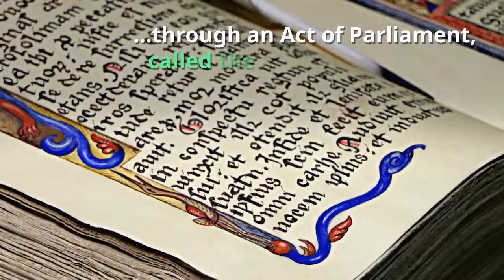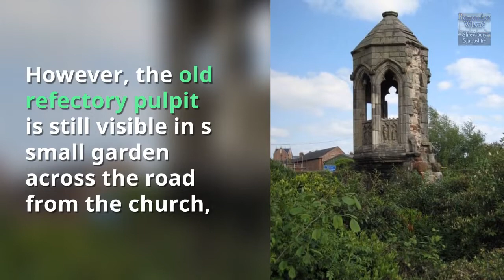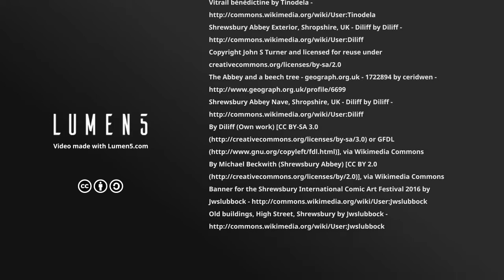Shrewsbury Abbey - Where is the Benedictine Monastery Now - Story of Shrewsbury Pt 6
The Story of Shrewsbury Part 6: Shrewsbury Abbey - Where is the Benedictine Monastery Now?

In Shrewsbury as elsewhere throughout the UK the Catholic monasteries for a very long time. In fact Shrewsbury monastery existed for more than 400 years. The end came when Henry VIII asked for annulment of his marriage to Catherine of Aragon, and the church in Rome refused. So, in 1534 Henry VIII decread that the Church of England be separated from the Roman Catholic Church.

That led to Shrewsbury Monastery, which was by then much in need of repair, being sold and falling into further decay.

More Information about Shrewsbury Abbey:

Welcome to Shrewsbury Abbey. There has been a place of worship on this site since Anglo-Saxon times. The Abbey was founded as a Benedictine Monastery ...
‎Master Document · ‎This Week at the Abbey and St ... · ‎Opening Hours · ‎Who's Who

The Abbey Church of Saint Peter and Saint Paul, Shrewsbury is an ancient foundation in Shrewsbury, the county town of Shropshire, England. The Abbey was ...
‎History · ‎Robert of Shrewsbury ... · ‎Endowments · ‎Holy Cross Church

Shrewsbury Abbey opening times and history, including connections with Brother Cadfael and war poet Wilfred Owen.

Shrewsbury Abbey - TripAdvisor
› ... › Shrewsbury › Things to do in Shrewsbury
Shrewsbury Abbey, Shrewsbury: See 259 reviews, articles, and 43 photos of Shrewsbury Abbey, ranked No.12 on TripAdvisor among 82 attractions in ...

Histry, photos, and visiting information for historic Shrewsbury abbey, Shropshire. We're Passionate about History!

The Abbey in Shrewsbury is a friendly venue offering delicious food, great drinks and u
Shrewsbury Abbey - Wikipedia
Vicar(s)‎: ‎Revd Paul Firmin Parish‎: ‎Holy Cross, Shrewsbury
Founded‎: ‎1083 Organist(s)‎: ‎Peter Smith

Shrewsbury Abbey was a railway station in Shrewsbury, Shropshire, England part of the Shropshire and Montgomeryshire Railway. It was named after the ...

The recorded abbots of Shrewsbury run from c 1087, a scant four years after Shrewsbury Abbey's foundation, to 1540, its dissolution un